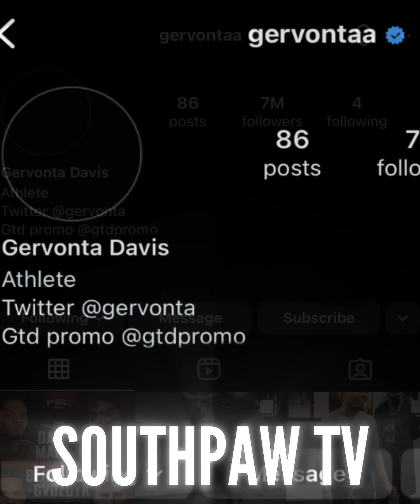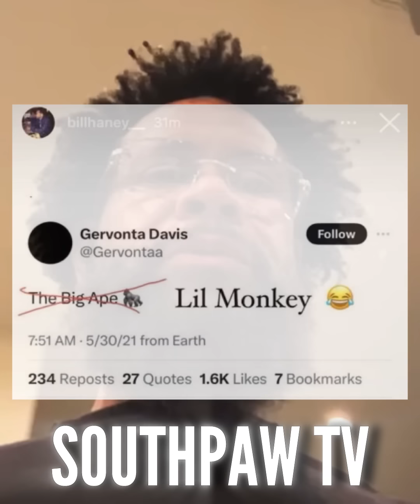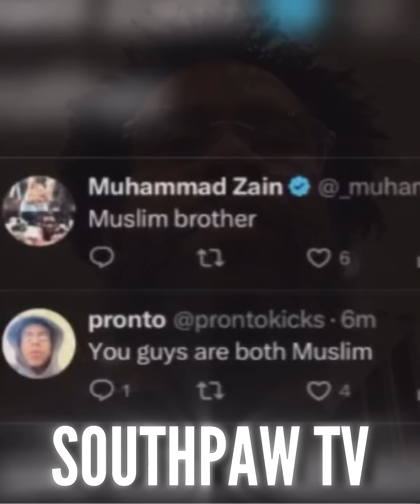“BILL NEVER FOUGHT BEFORE” TBE EXPLAINS WHY DEVIN HANEY NEEDS A NEW COACH • BILL DONT KNOW BOXING!!!